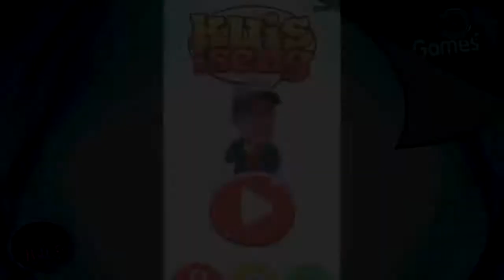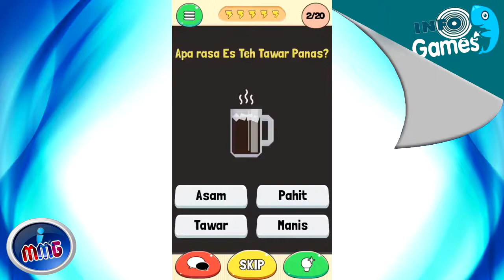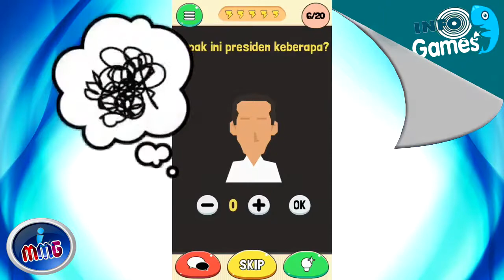Kuis Iseng Kaesang | Paket 1 | Masa ga Tau sama Bapak?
Bosen? Pengen main game yang gampang-gampang susah?
Cobain kuis iseng bareng Kaesang ini!

Nyari tebak-tebakan lucu?
Nyari tebak gambar baru?
Nyari yang bisa olahraga otak?
Nyari yang ngeselin?
Nyari yang santai?
Nyari KAESANG??
Disini ada semua!!
Kuis Iseng Kaesang berisi lebih dari 100+ soal yang bisa kamu takhlukkan satu persatu!

sssst!
Kuis Iseng Kaesang ini akan membantu kamu menyembuhkan rasa bosan, gejala galau, dan baper!

Yuk coba sekarang juga, Kuis Iseng Kaesang!
lest go.

Gabung bersama I MMG

Membahagiakan orang lain itu dapat pahala low. Hihihi

Salam Penyiar Amatir.

C.U.